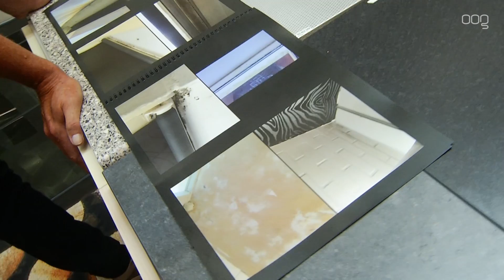Nijestee krijgt zwartboek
Bewoners uit Vinkhuizen hebben woensdagmiddag aan directeur Pieter Bregman van woningcorporatie Nijdstee een zwartboek overhandigd met voorbeelden van schimmels in hun woningen.

De SP is al een aantal jaren bezig om samen met bewoners te inventariseren hoe erg de schimmelproblematiek in de wijken is. Het komt voor bij alle woningcoöperaties met name in Selwerd, Vinkhuizen en Paddepoel. Jimmy Dijk van de SP zegt 'De gemeenteraad moet een actieplan opstellen.' Pieter Bregman is blij met het zwartboek want woningcoöperaties vaak niet hoe het gesteld is met de schimmels in de woningen. 'We weten nu weer wat meer en we zijn al bezig met een groot onderzoek'

De bewoners zijn niet gerust op een goede afloop, Riekje Duuren zegt: 'Het is onwil, het kost hun geld natuurlijk en ze vangen liever dan dat ze wat uitgeven'